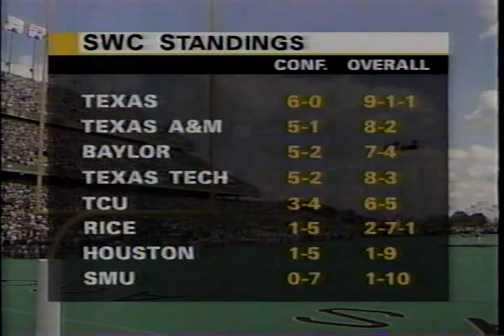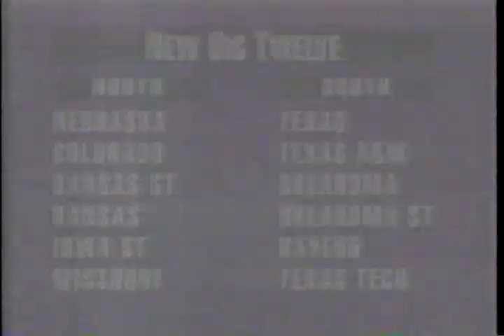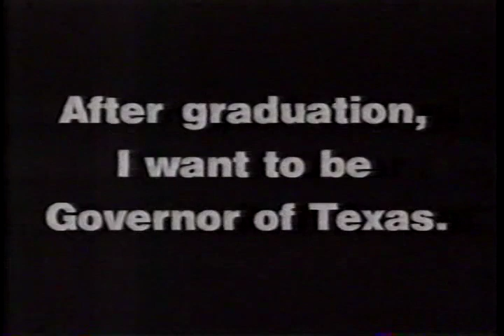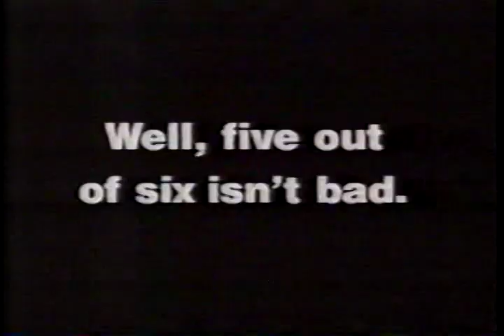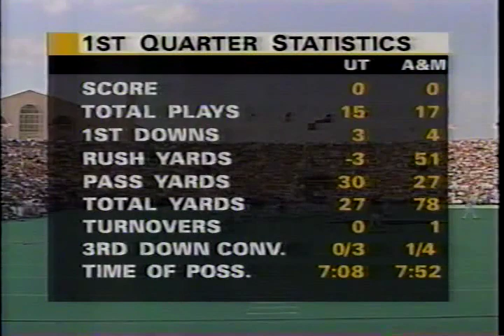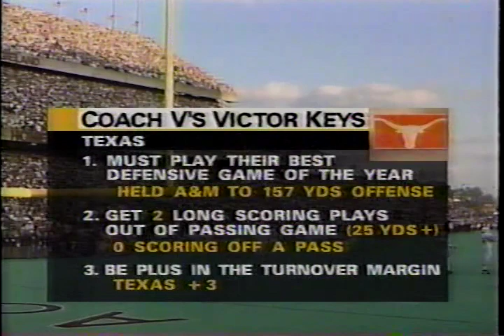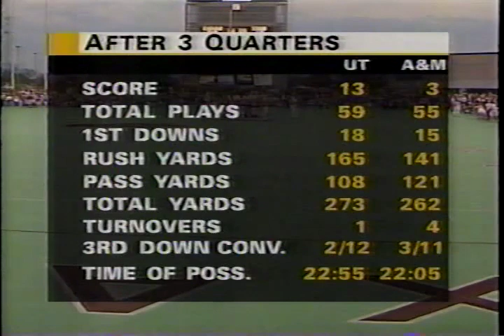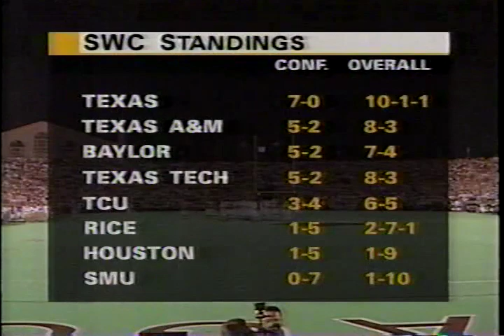Texas @ aggy 1995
Texas wins the last Southwest Conference title, beating poor aggy 16-6. From December 2, 1995. The Westbrook hit on McElroy is at the 2:19:50 mark.